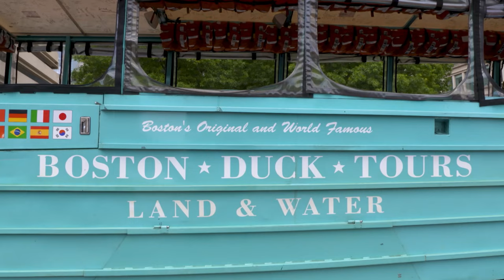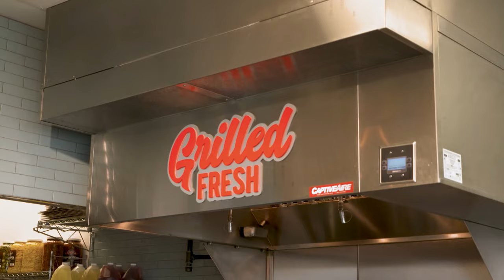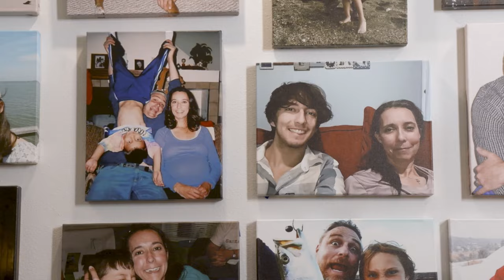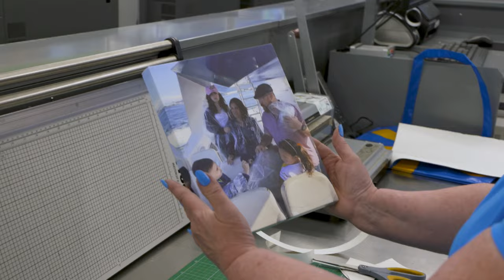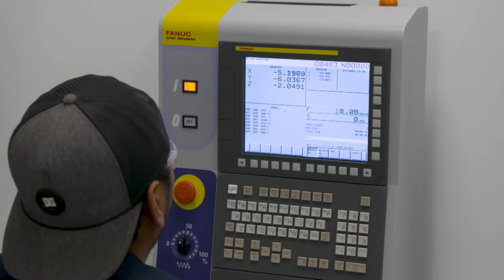Surprises and Preparations for the Carmody Family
Welcome back to the beautiful city of Lynn, Massachusetts, where we are giving back to National Guard veteran Jason Carmody and his family.

Our amazing friends at Norwegian Cruise Line are joining us once again—this time to gift our deserving veteran an all-expense-paid cruise to the destination of their choice!

The team at Jersey Mike’s is back this season to make sure everyone is fueled and ready to get to work!

Our ever-so-amazing designer Jennifer Bertrand has teamed up yet again with Walmart Photo to create a memory wall filled with the family’s pictures.

Our insulation partners at DDP Specialty Electronic Materials are ready to kick this makeover into high gear!

Plus, GE Aerospace along with GE Lighting have joined us to help out with the Carmody family makeover.

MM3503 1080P